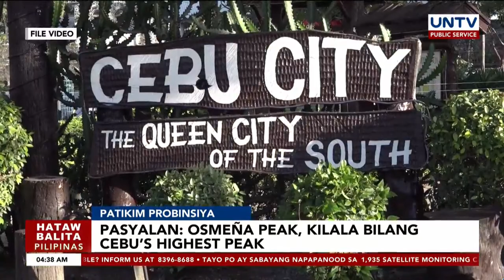UNTV: Hataw Balita Pilipinas | February 9, 2021 - PART 2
Mga balitang humahataw mula sa iba't ibang panig ng bansa, Hataw Balita Pilipinas!